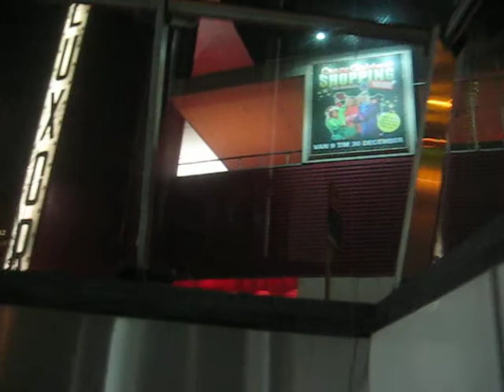Tunnel onder Wilhelminaplein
27nov 2010 wandeling door tunnel onder WilhelminapleinHans Grootenhuijs